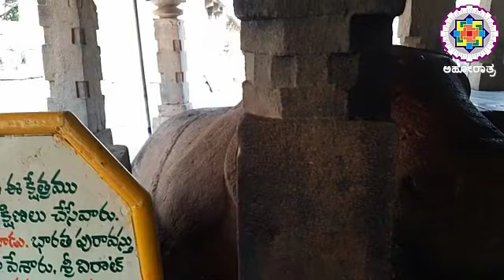ಯಾಗಂಟಿಯ ಬೆಳೆಯುವ ಬಸವನೊಂದಿಗೆ ಅಹೋರಾತ್ರ.!